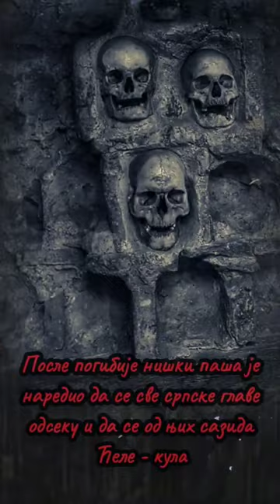Војвода Стеван Синђелић